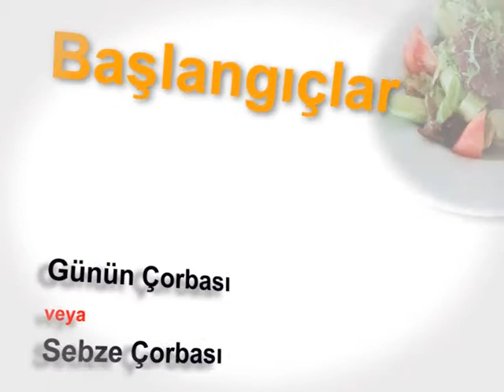Breakfast at Cafe du Port in Hotel Limani, Canakkale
Your breakfasts were superior -- the best buffet among all of our nine hotels in Turkey.  And no one was kinder or more considerate than you folks.

Patricia Dillon
Maurice LeBlanc